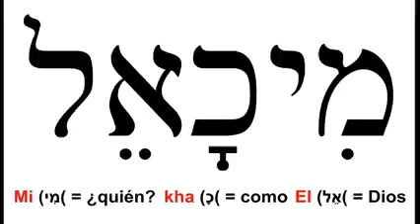Coronilla a San Miguel Arcangel, miércoles 27 de abril 2022